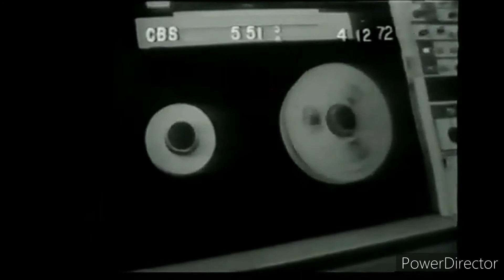Can't tell difference between simulation and the real thing. Hollywood image transformed Apollo TV